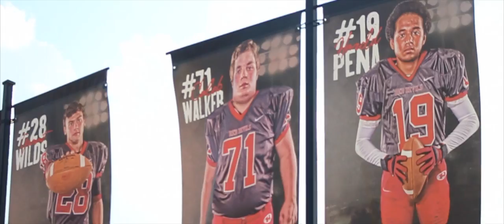This is Halls Football Hype Video - Knoxville, TN (Neylan Bright)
Video Equipment I use:
Sony a7S II
GoPro Hero 7
DJI Phantom 4
Manfrotto Backpack for DJI Drone
Old Camera - Canon T3i
Old DJI Phantom Drone